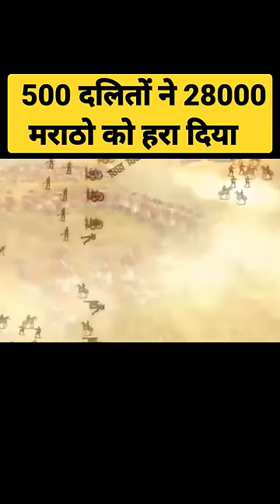भीमा कोरेगांव युद्ध Battle of Bhimakoregaon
भीमा कोरेगांव युद्ध
bhimakoregaon battle
bhimakiregaon युद्ध किसके किसके बीच संपन्न हुआ
भीमा कोरेगांव युद्ध
दलित vs मराठा
Mahar vs Maratha battle
battle of Bhimakiregaon
battle of bhima koregaon